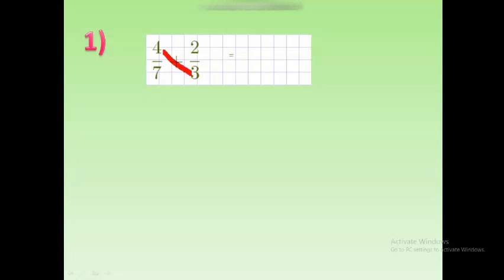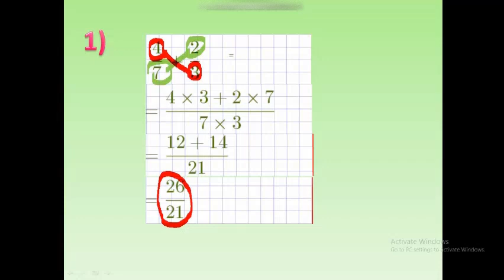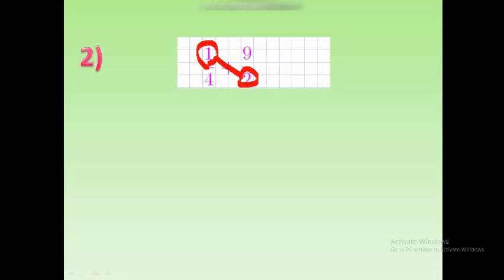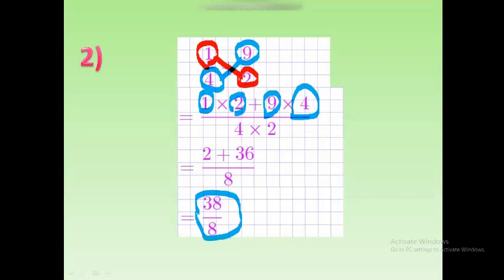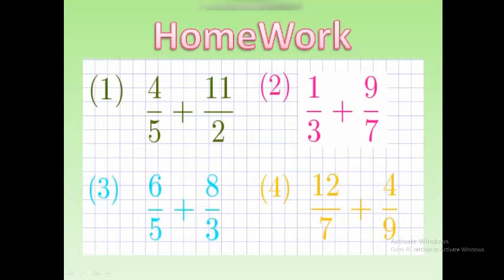Addition Of Fraction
This video teaches how to add rational number.
If you have difficulty then you can COMMENT.